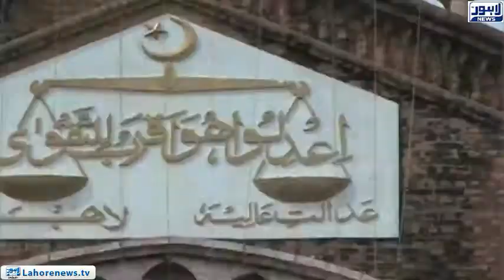Lahore High Court summoned President of Panorama center and Hall Road today